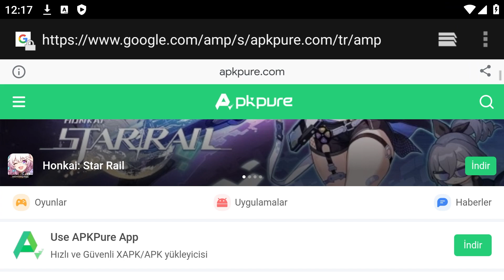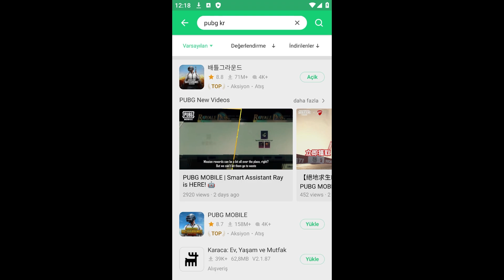PUBG KORE EMÜLATÖRE NASIL İNDİRİLİR? LD PLAYER 9 VE BLUESTACKS X! PUBG Mobile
Merhaba arkadaşlar. Bugün Pubg Mobile Kore emülatöre nasıl indirilir videosu ile karşınızdayım. LD Player 9 ve Bluestacks X (10)'a oyunu indirip rahat bir şekilde oynayabilirsiniz. Herkese iyi seyirler. :)

Diğer Eğlenceli Videolarım ;